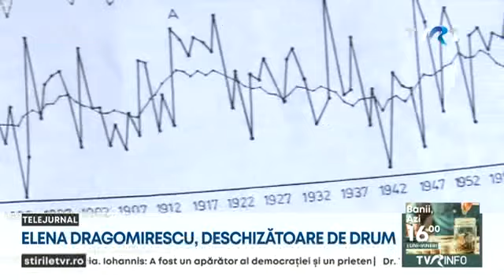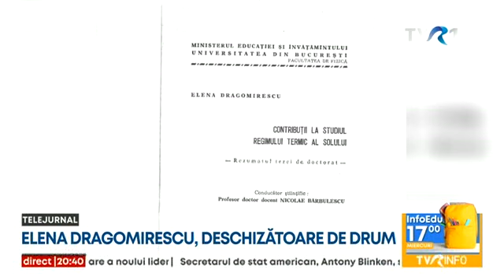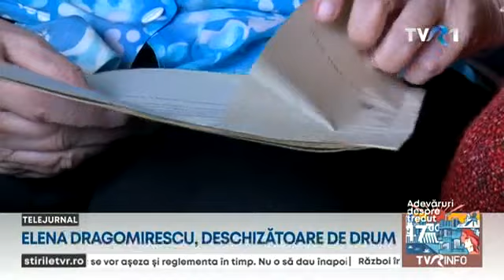Încălzirea globală, studiată în România încă din 1969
O româncă a făcut pionierat în cercetarea privind încălzirea globală, iar studiile sale ar fi putut ajuta România dacă ar fi fost luate în seamă. Profesoară la Universitatea de Științe Agronomice și Medicină Veterinară din București, Elena Dragomirescu a descoperit încă din 1969 că temperaturile medii anuale au crescut în Capitală în ultimii 100 de ani. În timpul cercetărilor, a inventat un aparat de înregistrare a temperaturii în sol la diverse adâncimi.